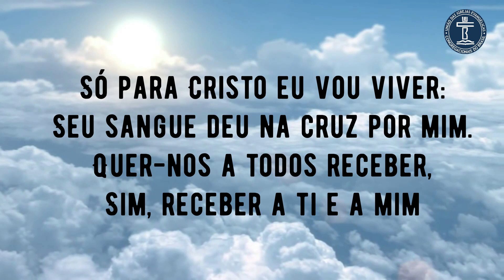SH 651 - CORO XXVI (SALMOS E HINOS)